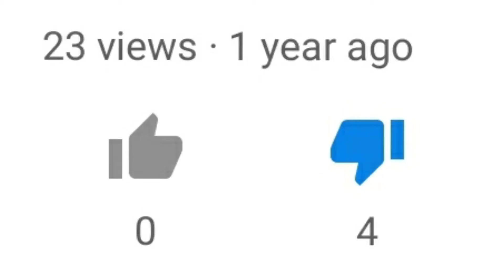The Better News of the World II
Wait for it, trust me.